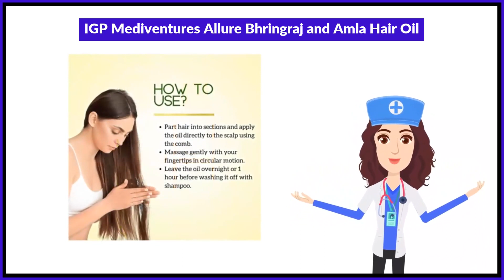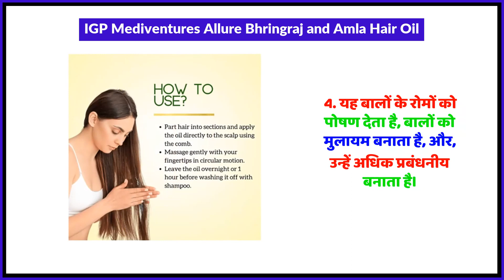IGP Mediventures Allure Bhringraj and Amla Hair Oil Uses in Hindi | Side Effects | Review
IGP Mediventures Allure Bhringraj and Amla Hair Oil Uses in Hindi | Benefits | Side Effects | Dose

IGP Mediventures Allure Bhringraj and Amla Hair Oil Uses in Hindi
IGP Mediventures Allure Bhringraj and Amla Hair Oil Kis kaam aati hai
IGP Mediventures Allure Bhringraj and Amla Hair Oil Review
IGP Mediventures Allure Bhringraj and Amla Hair Oil Side Effects
IGP Mediventures Allure Bhringraj and Amla Hair Oil ke fayde in hindi
IGP Mediventures Allure Bhringraj and Amla Hair Oil how to use